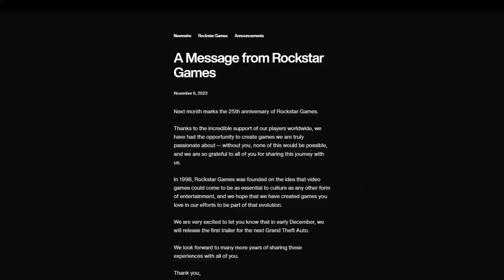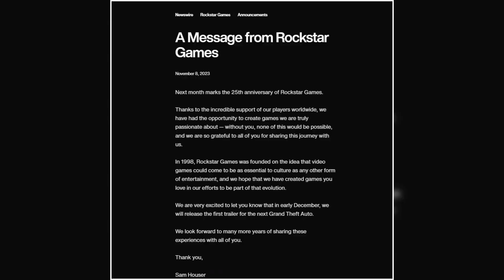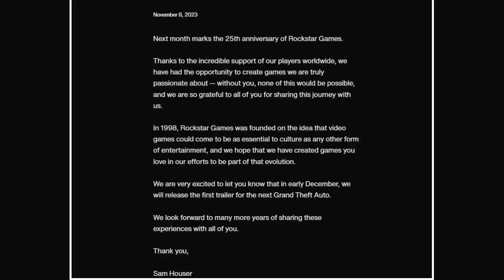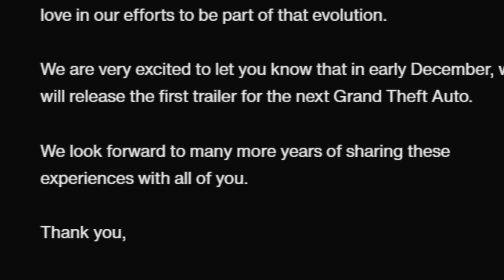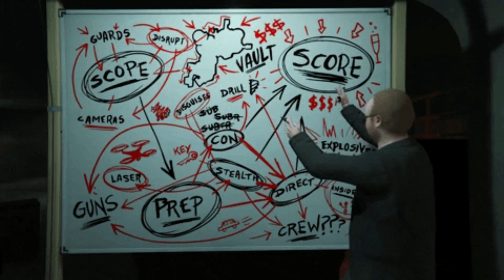NEW GTA 6 ANNOUNCEMENT IS INCREDIBLE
Are any of you excited for the new gta 6 news?!

 Rockstar Games has left an indelible mark on gaming culture. From their controversial themes and captivating soundtracks to their dedication to immersing players in vibrant open-world environments, this video examines the ways in which Rockstar Games has shaped and influenced the gaming world.
Rockstar Games, ALSO responsible for the creation of legendary titles like Grand Theft Auto and Red Dead Redemption. Explore their journey, innovative game design, and the impact they have had on the gaming industry.

If any of yall enjoyed this video, I got way more where that came from. Which In
cludes Gaming Videos, Horror Videos, Homemade Movies/Skits (and other random stuff here and there.) Not to mention it's free, and yall can unsub whenever. PLUS, why not be a part of the AYOSQUAD and experience the GROWTH and DEDICATION on this channel together! AYOSQUADUP‼️